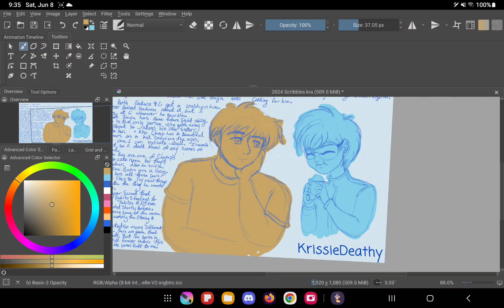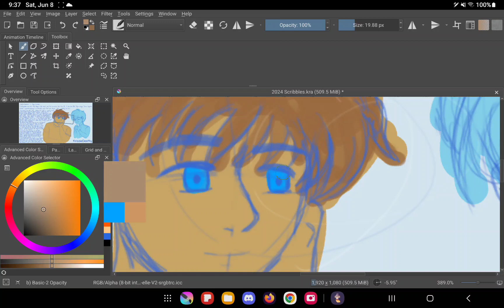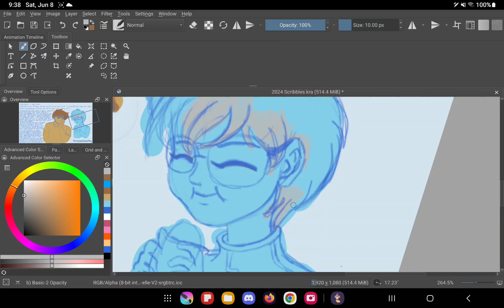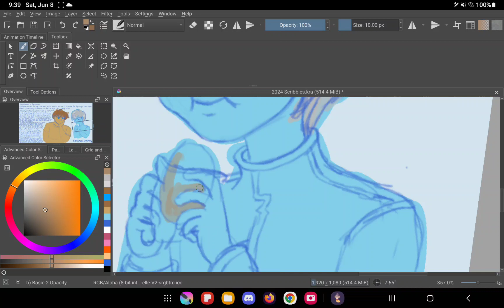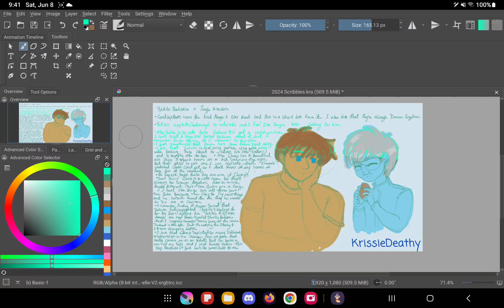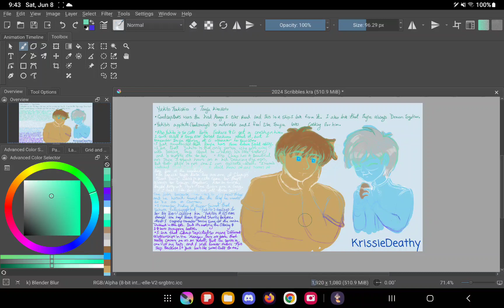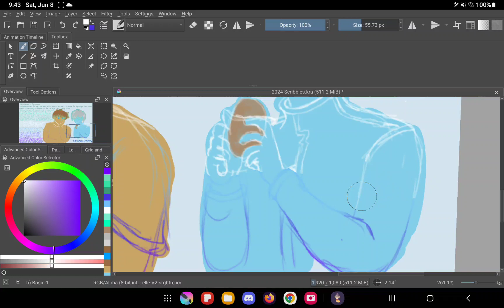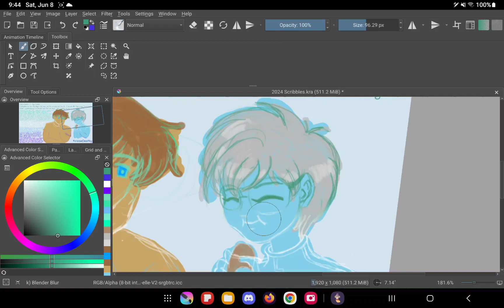tb411 Tonya x Yukito